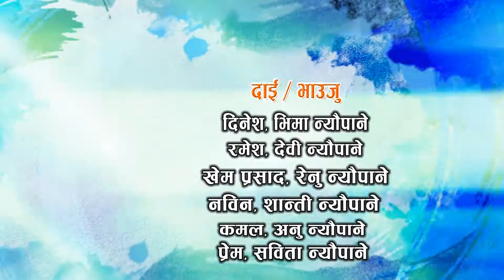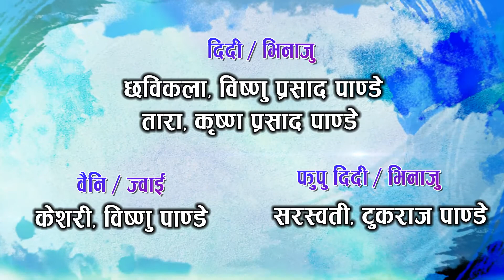Prakash Weds Sarita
Name segment